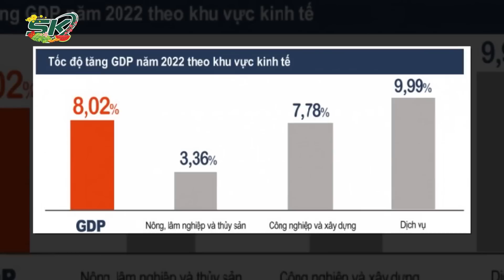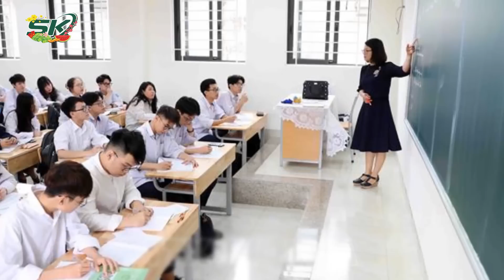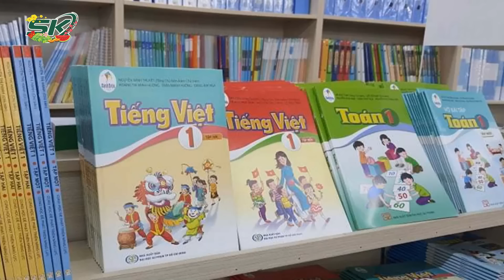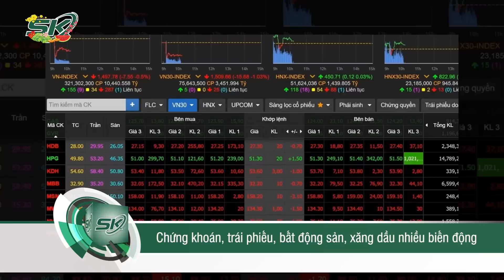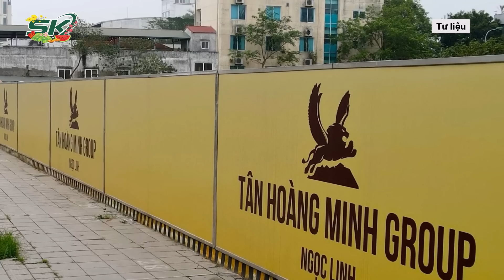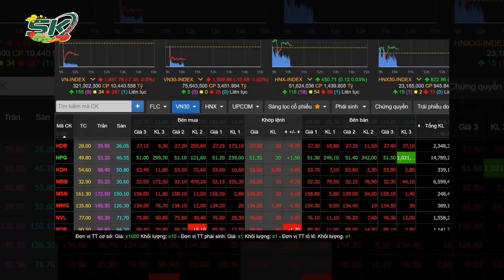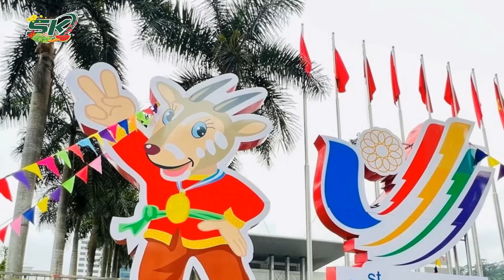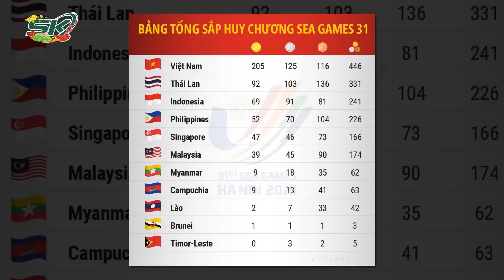Tối 31/12: Cùng Nhìn Lại 10 Sự Kiện Trong Nước Nổi Bật Năm 2022 - Những Nỗ Lực Đáng Khích Lệ | SKĐS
SKĐS |  Chỉ còn vài giờ nữa chúng ta sẽ tạm biệt năm 2022 và đón chào năm mới 2023. Nhìn lại một năm 2022 đầy biến động với những khó khăn do dịch bệnh hay nền kinh tế toàn cầu. Năm 2022 sắp đi qua với những dấu ấn đặc biệt về nỗ lực lớn lao, những thành tựu, kết quả rất đáng khích lệ của toàn Đảng, toàn dân và toàn quân ta. Trong năm vừa qua, Việt Nam đã có những kết quả vượt ngoài mong đợi. Trong bản tin đặc biệt hôm nay, hãy cùng chúng điểm lại 10 sự kiện trong nước nổi bật nhất trong năm 2022.

Mời quý vị và các bạn xem thêm: Khiếp Sợ Cảnh Tang Tóc, Ly Biệt Do Tai Nạn Giao Thông Những Ngày Cuối Năm 2022